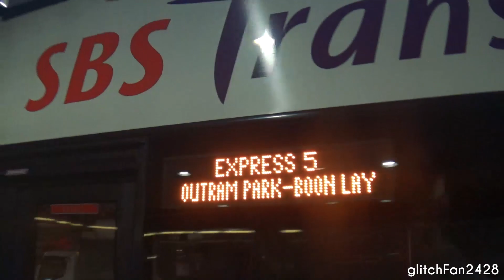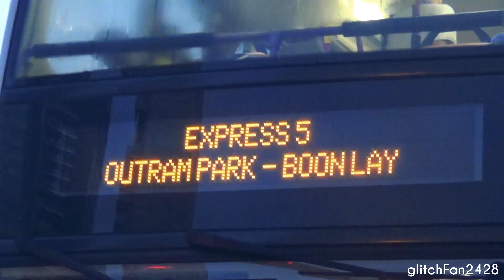[SBST] SBS3811H on MRT Replacement Express Shuttle 5 - Volvo B9TL Wright Eclipse Gemini II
Maxson Goh Films SBS3811H, a Volvo B9TL Wright Eclipse Gemini II on MRT Replacement Express Shuttle 5.